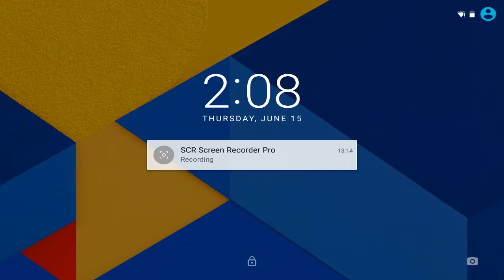Bow Archer Android Gameplay ᴴᴰ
Bow Archer by BigGM Games  . (ANDROID/iOS/iphone/ipad)

In the game, you may use bow and archery and other weapons.Your will face of hundreds of enemies. This bow and archery game has 6 different kinds of game modes for your choice:

1. Quick game: classical mutual shooting mode; choose the most suitable weapon, adjust the angle to shoot the crucial point of enemies and win the battle.
2. Career mode: act as a professional shooter and challenge 2 types of career with different difficulties.
3. Throwing the flying knife: hit the flying knife, or else you will be hit by the flying knife.
4. Shooting the bottles: hit the flying bottles.
5. Apple Shooter: Shoot the apple, and don’t Shoot the assistant.
6. Shooting the birds: kill birds to your heart’s content; the more, the better.

Game Feature:
1. Multiple figures and props
2. Quick shooting
3. Aimed shooting
4. Finish the level upgrading ad gain more coins
5. Multiple modes for your choice
6. Shoot the unceasing enemies
7. Shoot the shaky bottles

Take up you bow and come to join in this the bow and archery game.